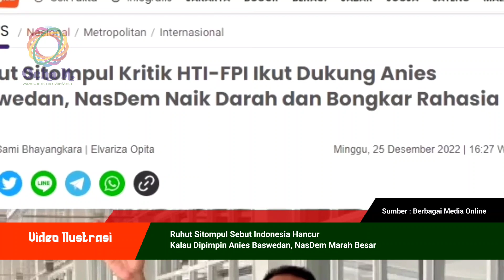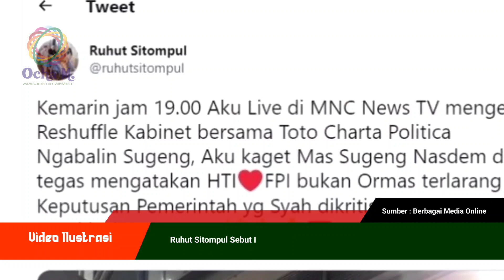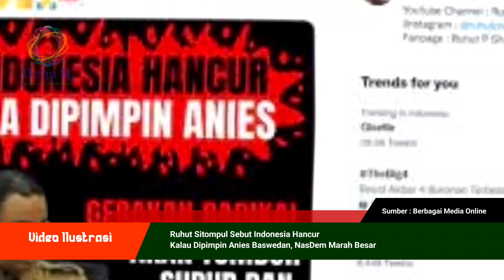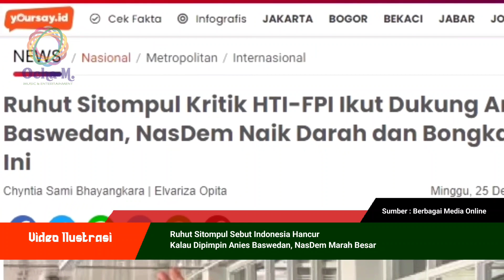Ruhut Sitompul Sebut Indonesia Hancur Kalau Dipimpin Anies Baswedan, NasDem Marah Besar